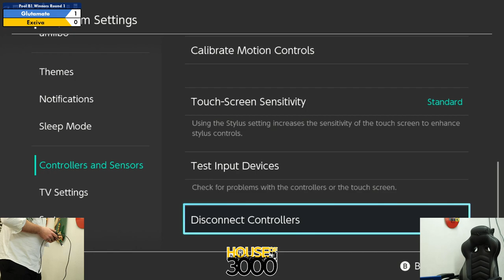Xeno338 Pool B1 Winners Round 1 Glutamate vs Exciva